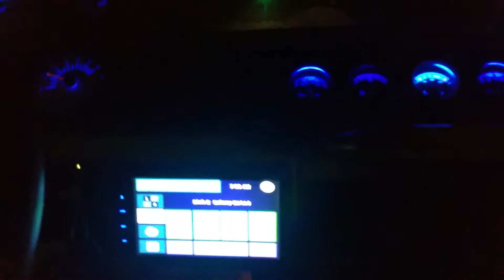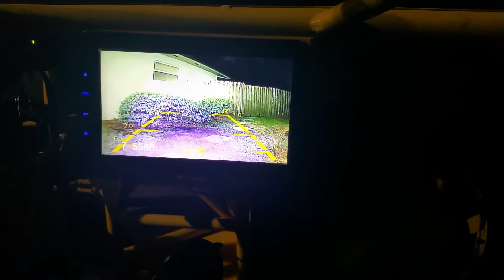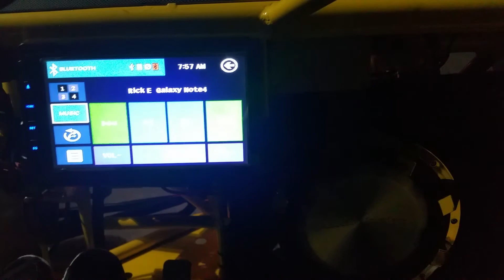Blue line industries street legal Dune Buggy & UTV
Front and rear LED lightbars with them on and off